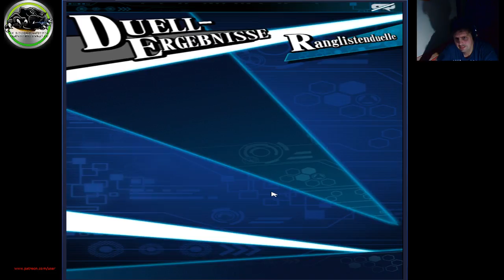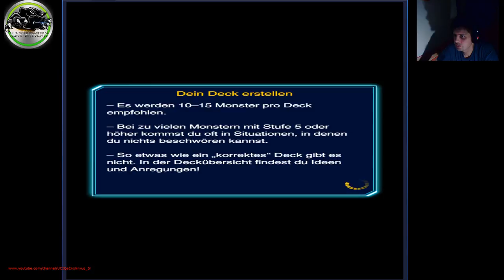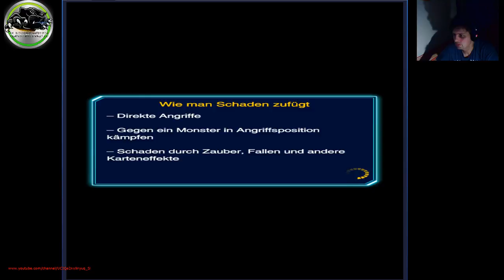LP Android Games YuGiOh Duell Links p19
Welcome back to LP Android Games YuGiOh Duell Links Android CardGame -- Watch live